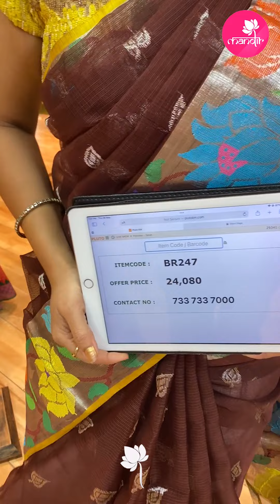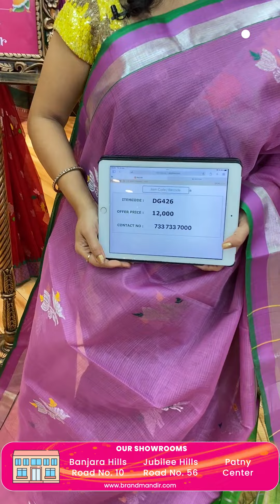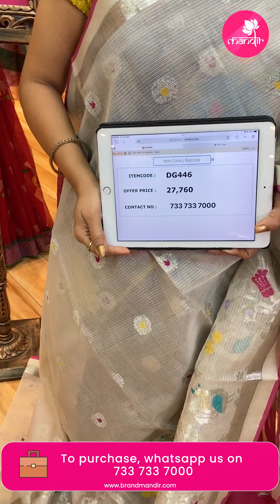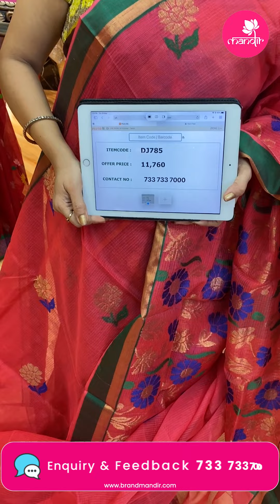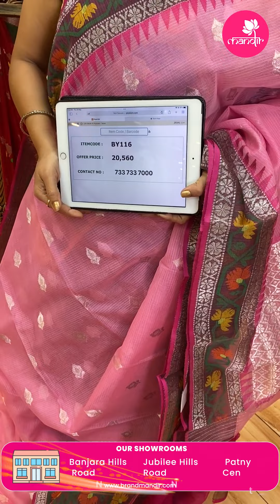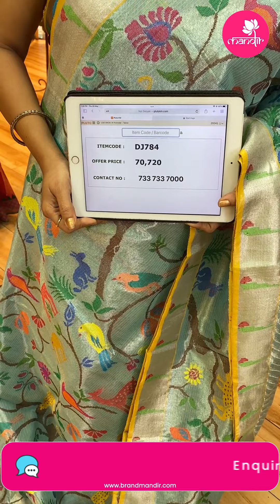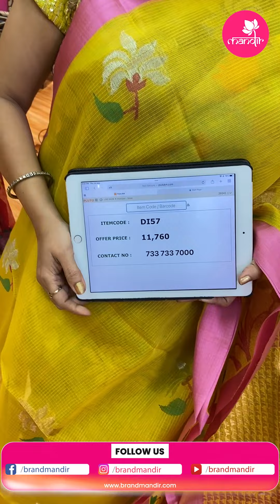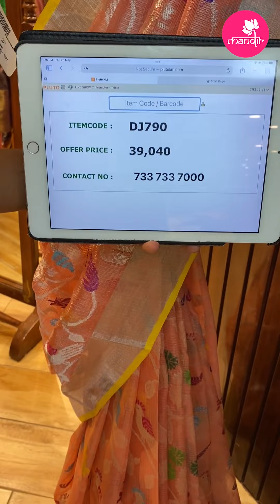Zari Kota Sarees at Weavers Price FOR 24Hours Only | Brand Mandir Sarees LIVE